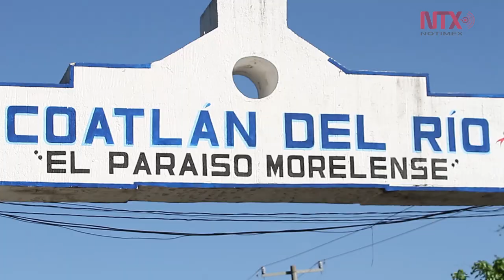Revolución Mexicana mermó actividades de ex hacienda azucarera en Morelos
Entre los intentos por preservar esta construcción, se puso s disposición para ser rentada para llevar a cabo diversos eventos, y no se descarta la posibilidad de convertirla en un sitio turístico para la realización de bodas o retiros espirituales.